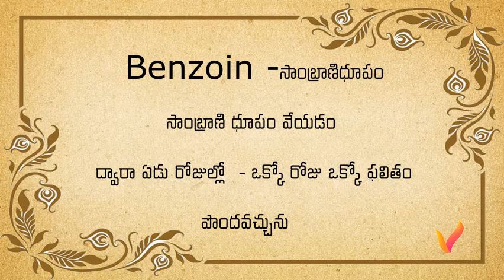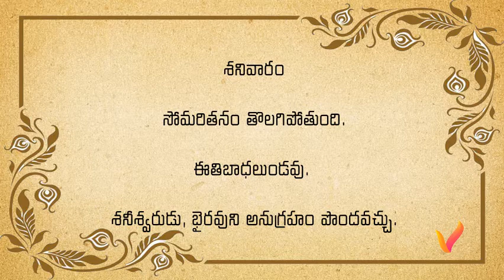Benzoin -సాంబ్రాణిధూపం వేయడం ద్వారాద్వారా ఏడు రోజుల్లో - ఒక్కో రోజు ఒక్కో ఫలితం పొందవచ్చును 1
Benzoin -సాంబ్రాణిధూపం వేయడం ద్వారాద్వారా ఏడు రోజుల్లో  - ఒక్కో రోజు ఒక్కో ఫలితం పొందవచ్చును For Image References sites